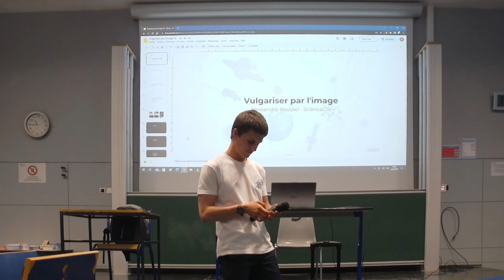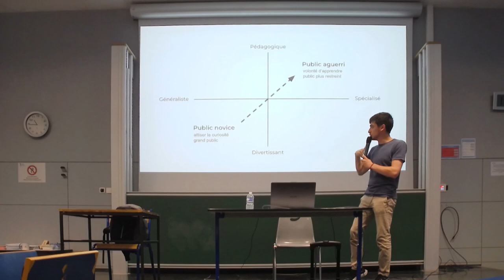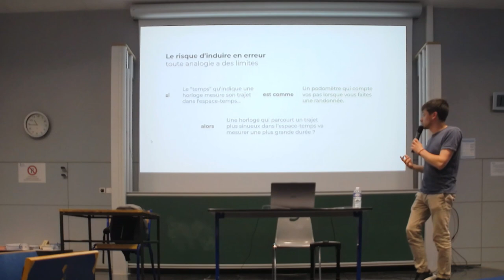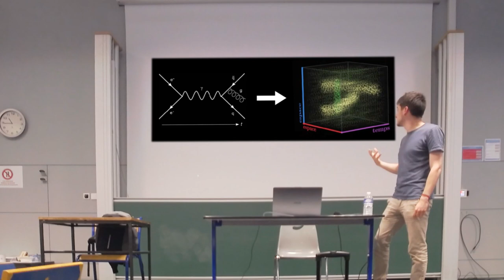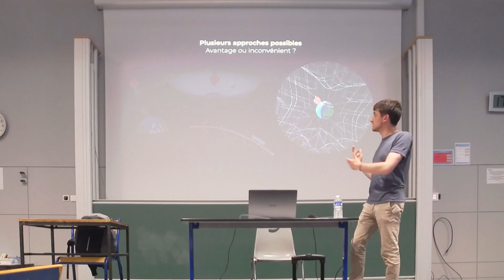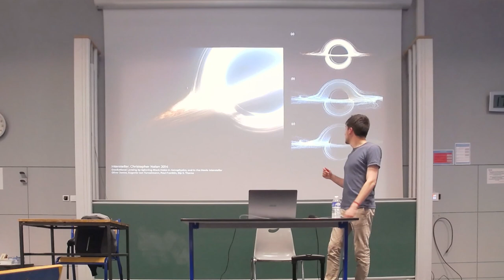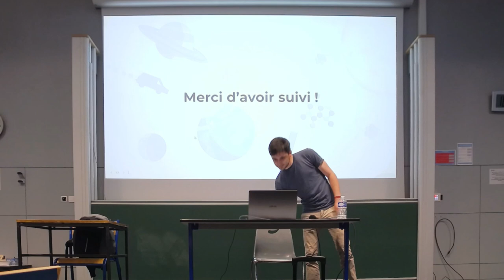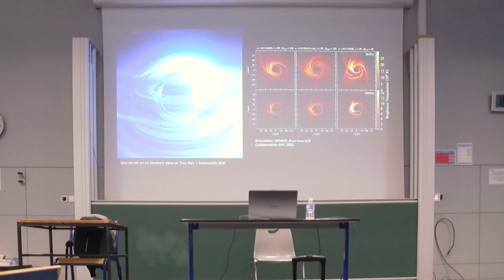Alessandro ROUSSEL : "La vulgarisation par l'image"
Alssandro Roussel est un vidéaste français dont vous connaissez sûrement la chaine YouTube @ScienceClic où il explique divers concepts physiques. Il a également récemment sorti son premier livre "Les Grandes Lois de l'Univers : De la gravitation aux particules quantiques".
Cette vidéo est la rediffusion de la conférence donnée pour l'association du cursus SPRINT de Sorbonne Université le mercredi 31 mai 2023.

Un grand merci à Alessandro Roussel pour cette conférence et le montage de la vidéo.